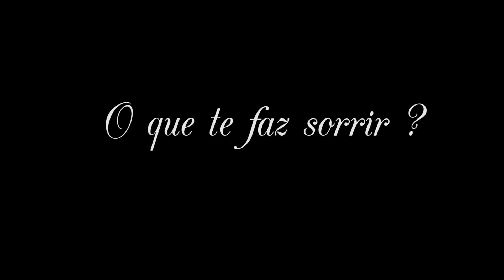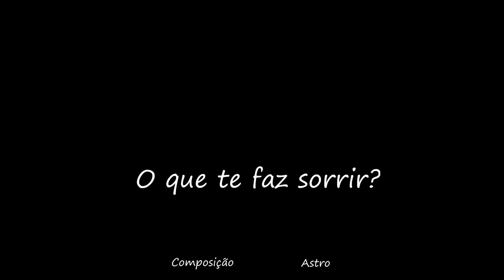III Astronauts | O QUE TE FAZ SORRIR (AO VIVO NO ESTÚDIO)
Gravação ao vivo da música "O QUE TE FAZ SORRIR".

Letra:

O que te faz sorrir?
Qual é o motivo do seu sorriso?

Fazer aquilo que me da prazer
Viajar pelo mundo
Cantar bem alto uma boa música

Conhecer pessoas legais
Ter momentos bons com os meus amigos
Ver o sorriso de quem me faz sorrir

Todos temos um motivo pra sorrir
Não tenha medo de ser feliz
Sorria, porque

Tenha momentos, pessoas
Que te façam sorrir

Poder brincar com meu cachorro no quintal
Dar um abraço apertado nos meus pais
E de domingo almoçar com a família

Poder confiar em Deus
Saber que eu sou amado
Deus me deu vários motivos pra sorrir

Sorria, porque

Sorria então
Só ria

Composição: III Astronauts
Produção: III Astronauts
Gravação e edição de imagem: Lilly & Cá Fotografia
Captação de áudio: Estúdio Vitória